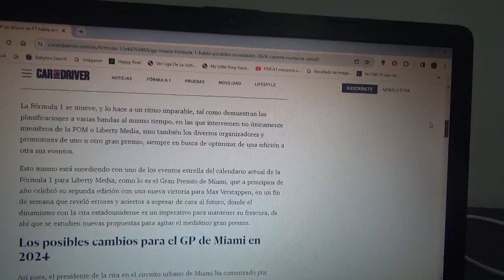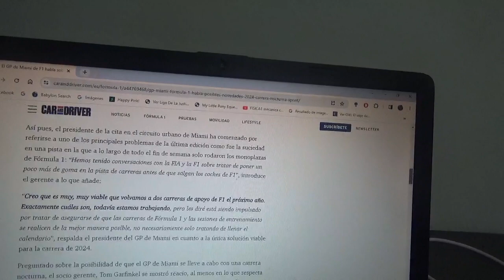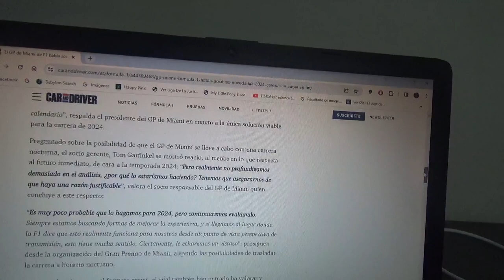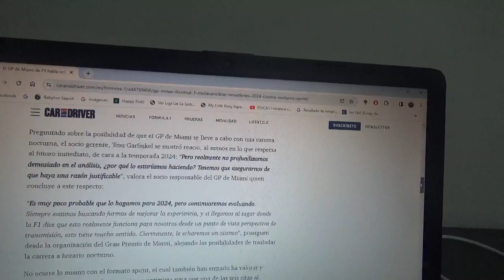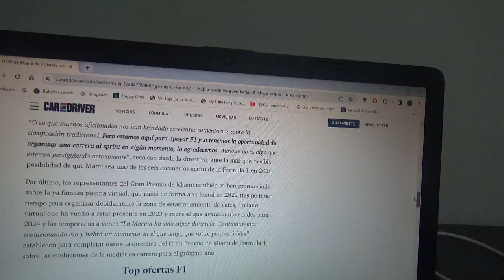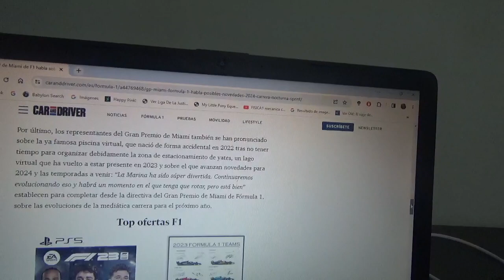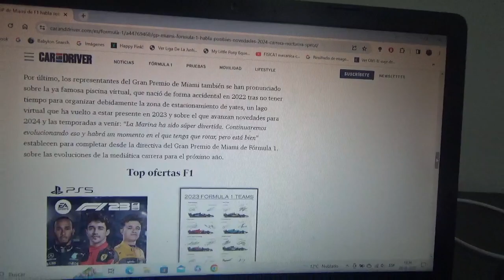El GP de Miami de podría traer nuevas novedades para la Temporada 2024 de Fórmula 1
Se está hablando de una competencia nocturna y una clasificación al sprint en uno de los eventos estrella del Gran Circo por Liberty Media